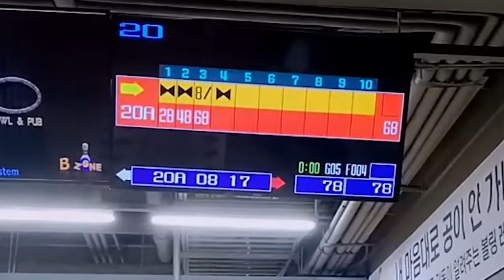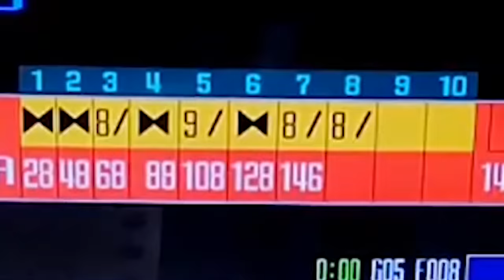볼링부심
* BGM
Track : 개억울, 꾸러기 표정, 뉘예뉘예, 댕청댕청, 도둑의 계획, 마 내가 다 했어, 맛춤뻡 빌런, 아뿔싸, 쫄랑쫄랑 산책길